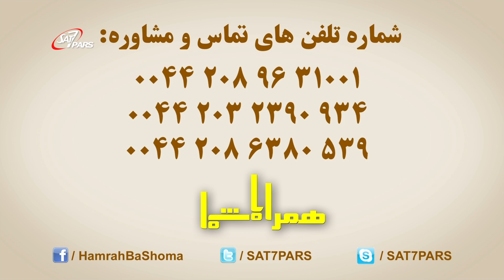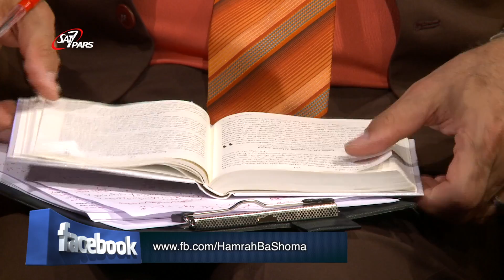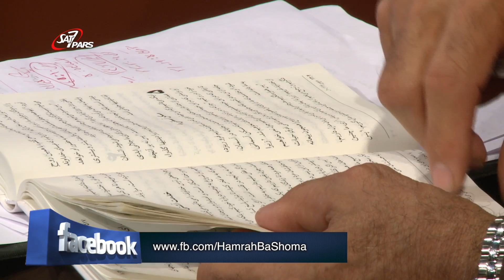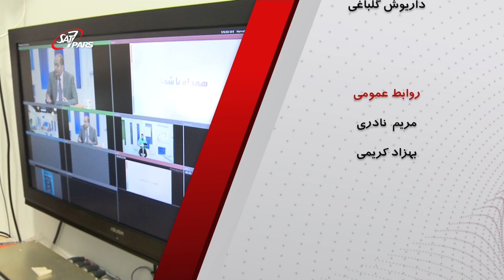همراه با شما (فصل دوم)؛ الهیات مسیحی؛ برادر کیوان؛ راز صلیب - قسمت دوم